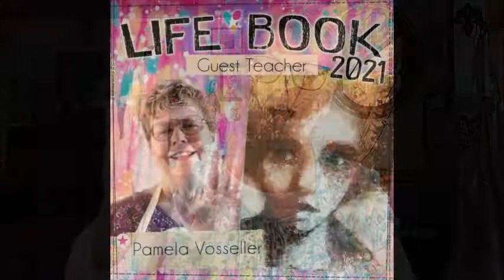Life Book 2021- Year long art course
Artist Pamela Vosseller will be a guest artist in Life Book 2021, and she shares her experience about this year-long art course. Why it changed her as a creator and as a person. To learn more about Life Book